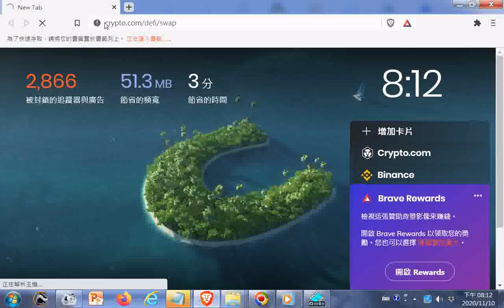被封鎖的追蹤器與廣告2,866#使用最新最快瀏覽程式#Brave觀看 能擋上千個廣告或追蹤程式